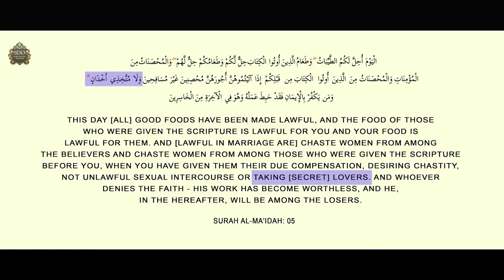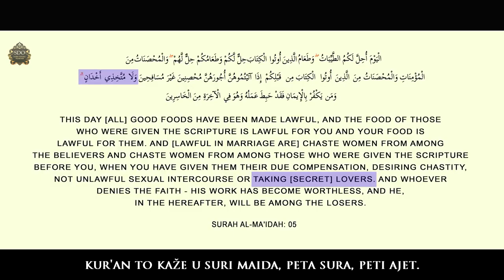Veza prije braka u Kur'anu